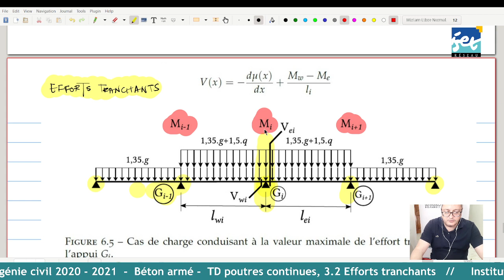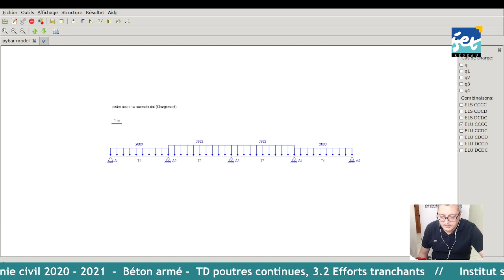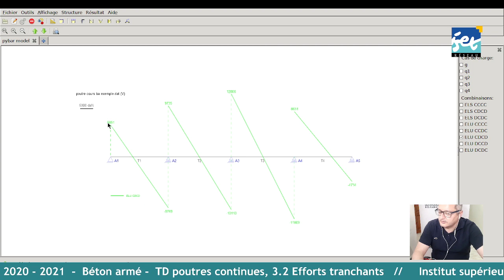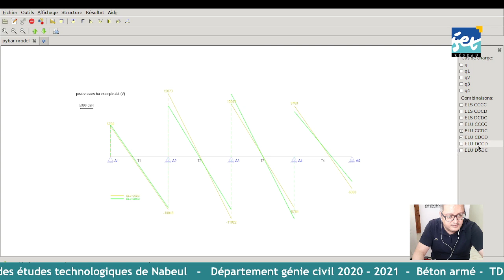Calcul complet d'une poutre continue en béton armé. Partie 4/8 - Efforts tranchants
Calcul des efforts tranchants dans une poutre continue en appliquant la méthode de Caquot et confrontation des résultats avec le logiciel pyBar (disponible librement à
00:00 - 06:05 Introduction
06:06 - 14:15 Efforts sur l'appui de rive A1
14:16 - 24:16 Efforts sur l'appui A2
24:17 - 34:23 Efforts sur l'appui A3
34:24 - 36:48 Diagramme des efforts tranchants
36:49 - 41:35 Résultats avec pyBar